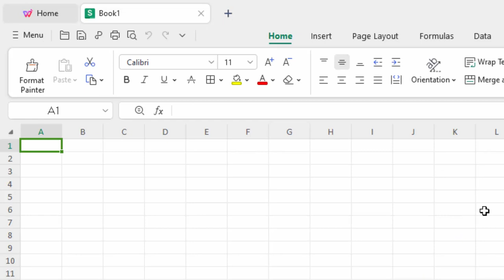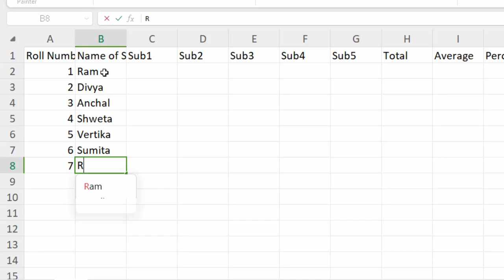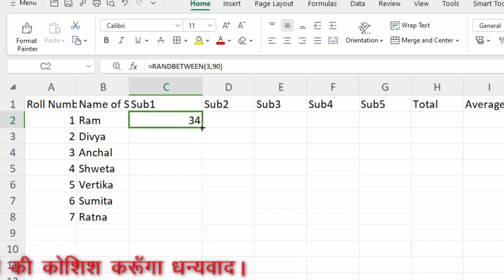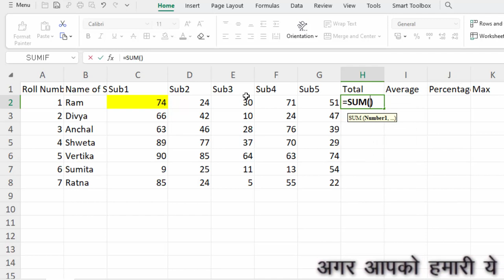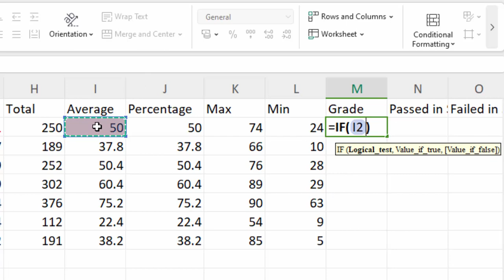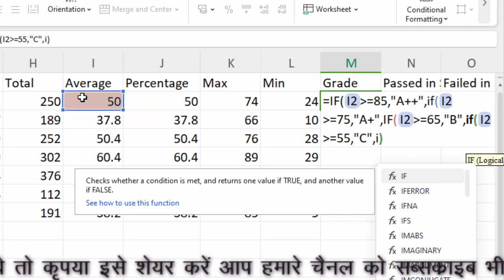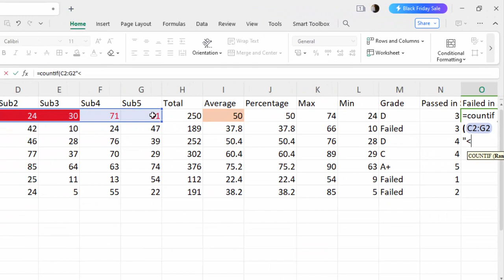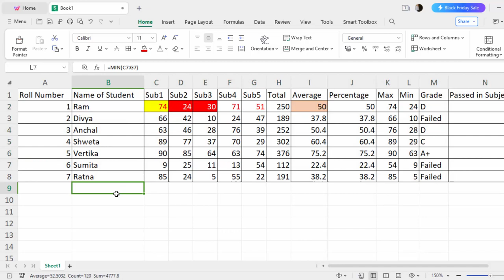If sum average max min countif sum formulas in WPS office like excel@COMPUTEREXCELSOLUTION